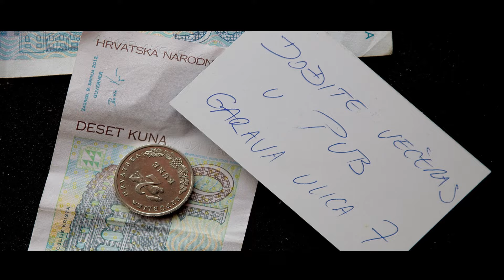Cecilija - Hoću lom (OFFICIAL VIDEO)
Autor glazbe: Ivica Murat
Autor teksta: Zora Šutalo
Autor aranžmana: Ivica Murat
Glazbeni producent: Ivica Murat

Redatelj: Mario Šulina
Produkcija NOVA